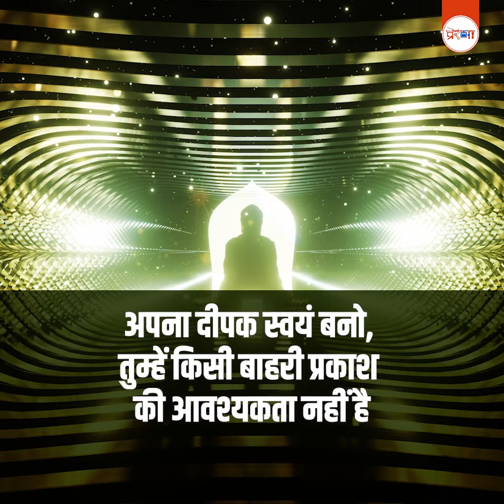क्या है बौद्ध धर्म की पूरी कहानी? | History of Buddhism | Story of Buddha